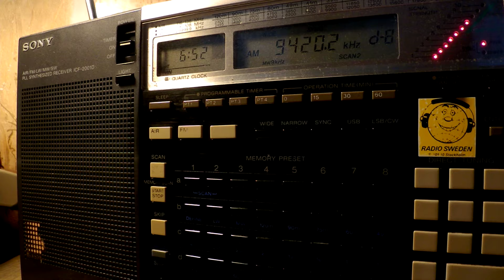20 06 2017 Voice of Greece in Arabic to WeEu 0651 on 9420 Avlis tx#3